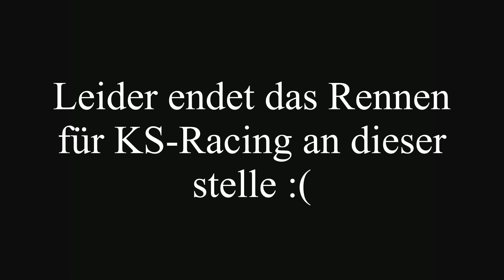KS-Racing: Rennen ADAC 24h Classic Nürburgring 14.-17.05.2015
Stefan Kub
Bei Renault in den 80er Jahren Kfz Mechaniker gelernt
Anfang der 90er im Renault 5 Cup geschraubt
Daher die Liebe zu den Renaults der 80er und 90er Jahre
Seit 1984 Mitglied im Dortmunder Motorsport Club

1986 erste Gehversuche im Motorsport mit meinem R5 Alpine beim Slalom und einmal auf er Nordschleife
1988/89 einige Slaloms auf einem Renault 11 Turbo Gr.G
1990 erste komplette Saison LEP mit meinem R 11 Turbo Gr.G
1991 bis 1992 auf VW Polo Gr.F einige Klassensiege und Top Ten im Lippe-Ems-Slalom-Pokal Gesamtklassement
1993 bis 1998 LEP auf meinem Renault 11-16V Gr.F;
1. Klassensieger Gr.GS auf Renault Clio 1,4 und Slalom auf einigen Leihwagen von Clubkollegen
1997:1. Gleichmäßigkeitsprüfung auf der Nordschleife mit meinem Renault 11-16V
1998 bis Heute einige Slalom auf „Leihwagen“, GLP am Nürburgring
2000 bis 2002 einige Läufe Langstreckenpokal Nürburgring auf einem Peugeot 205 Gr.N bis 1400ccm
Immer wieder einige Einsätze mit dem Renault 11 bei der GLP am Nürburgring
2009 bis 2011 Renault Race Festival im Rahmen des 24h Rennen am Nürburgring auf dem
Renault 11-16V Gruppe F, ca. 150PS, Bj. 1987
Ab 2012 einige Läufe am Nürburgring im Rahmen der Youngtimer Trophy mit dem Renult 11 Turbo Gr.A bis 2000ccm